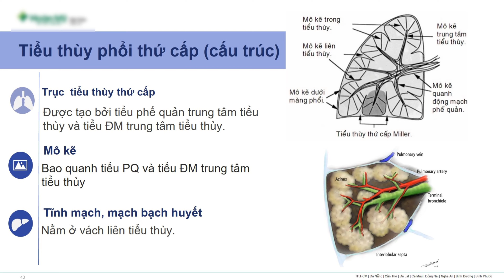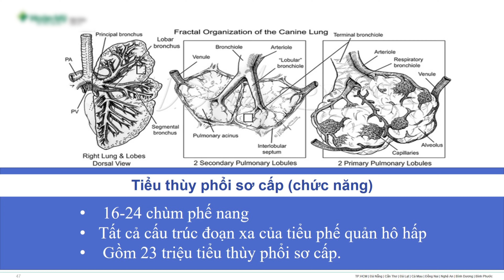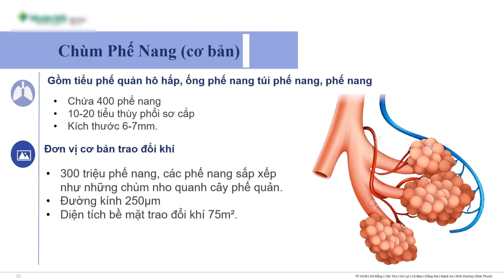Giải phẩu vi thể phổi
Phế quản chính phải gồm 10 phế quản phân thùy, chia ba nhánh lớn là phế quản thùy trên, phế quản thùy giữa và phế quản thùy dưới; tương ứng với phổi phải có 3 thùy là thùy trên, thùy giữa, thùy dưới.
Phế quản thùy trên lại tách thành 3 phế quản phân thùy: đỉnh (1), sau (2), và trước (3); ứng với 3 phân thùy cùng tên của thùy trên phổi phải.
Phế quản thùy giữa chia 2 phế quản phân thùy: ngoài (4) và trong (5); ứng với phân thùy ngoài và phân thùy trong của thùy giữa phổi phải.
Phế quản thùy dưới tách thành 5 phế quản phân thùy: đỉnh của thùy dưới (6), trong (7), trước (8), ngoài (9), sau (10); tương ứng với 5 phân thùy: trên, đáy trong, đáy trước, đáy ngoài, đáy sau của thùy dưới phổi phải.
Phế quản chính trái gồm 9 phế quản phân thùy, chia hai nhánh lớn là phế quản thùy trên và phế quản thùy dưới; ứng với phổi trái có 2 thùy: thùy trên và thùy dưới.
Phế quản thùy trên được tách thành 2 ngành là ngành trên (dẫn khí cho vùng đỉnh) và ngành dưới (dẫn khí cho vùng lưỡi). Ngành trên lại chia thành phế quản phân thùy đỉnh sau (1&2) và trước (3); còn ngành dưới chia thành phế quản phân thùy lưỡi trên (4) và lưỡi dưới (5). Các phế quản phân thùy này ứng với các phân thùy phổi cùng tên.
Phế quản thùy dưới tách thành 5 phế quản phân thùy, cách chia và tên gọi giống với bên phải.
Phế nang

Túi phế nang là một chùm gồm nhiều phế nang, đóng vai trò trong việc trao đổi khí. Phế nang có một lớp vách đàn hồi, giúp nó phồng ra hay xẹp lại khi chúng ta hít thở. Các phế nang được kết nối với nhau bởi lỗ phế nang.

Vách phế nang gồm ba loại tế bào chính: tế bào loại I, tế bào loại II và đại thực bào phế nang. Tế bào loại I là loại tế bào biểu mô lát của phế nang, tạo nên 97% diện tích bề mặt phế nang. Tế bào loại II nằm rải rác quanh tế bào loại I và tiết ra surfactant phổi, một hợp chất gồm phospholipid và protein, làm giảm sức căng bề mặt phổi. Lang thang quanh vách phế nang là các đại thực bào phế nang, chúng đóng vai trò miễn dịch, giúp loại bỏ các mảnh vụn hay tác nhân gây bệnh.

Lớp biểu mô lát của phế nang (do tế bào loại I tạo thành) tiếp giáp với lớp biểu mô mao mạch. Chúng tạo thành lớp màng hô hấp, cho phép khí oxy từ phế nang vào mao mạch cũng như khí cacbonic từ mao mạch vào phế nang.

     Số TK ngân hàng Vietcombank 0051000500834
     Chủ tài khoản: Đào Ngọc Khương